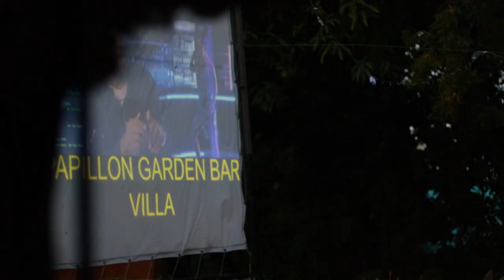Best Vacation Destination in Shanzu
Best Vacation Destination in Shanzu-Mombasa

Contact Alphon Abu on 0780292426